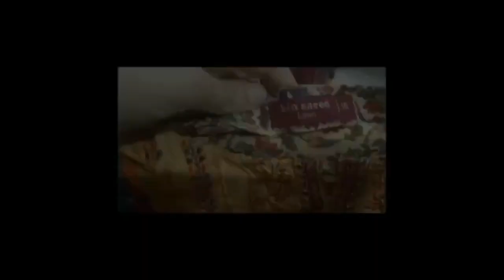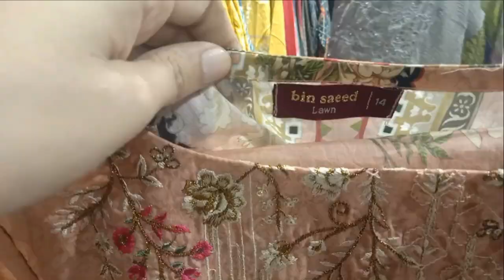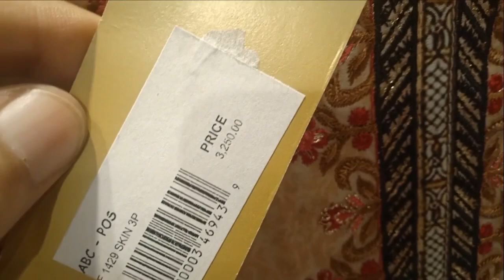Bin saeed stitched collection 2021 | Bin saeed ready made dresses Sale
Pakistan Sasta Bazar :
( For Video and Marketing Only )